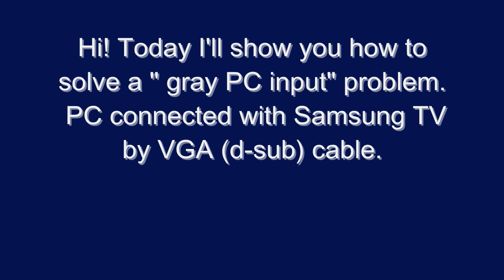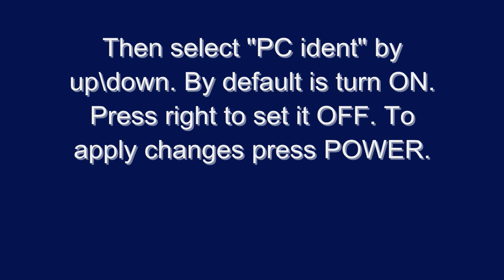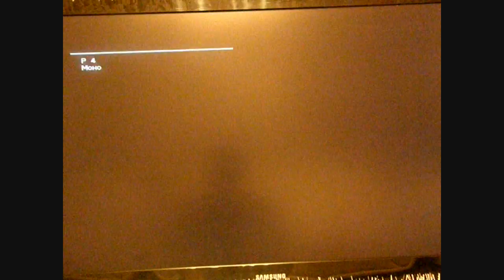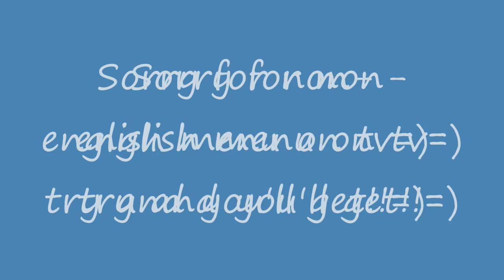Connection Samsung tv to PC ("gray pc in") by VGA SOLVED!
My tv is samsung LE46N87BD